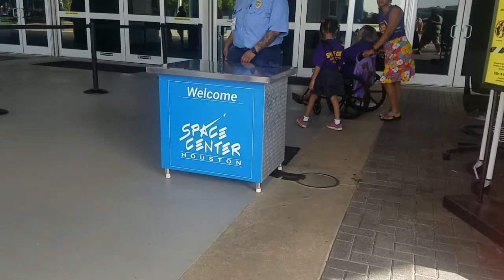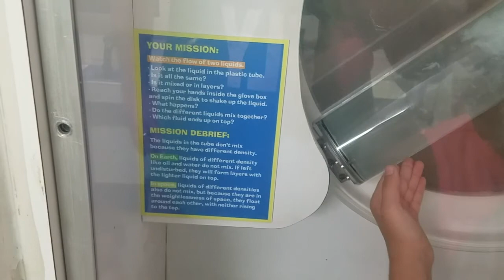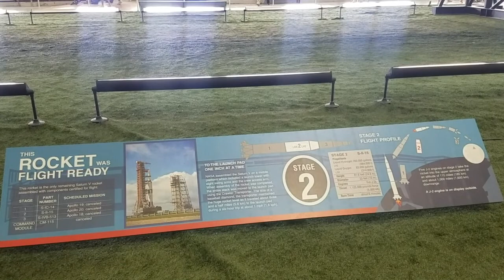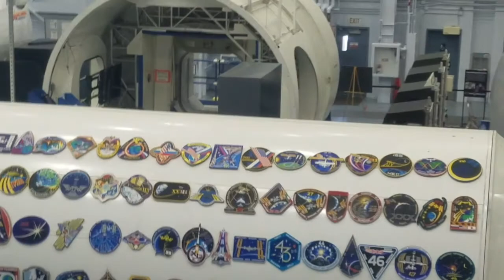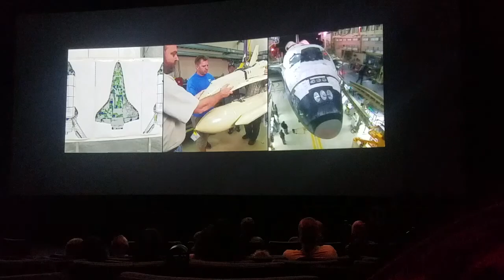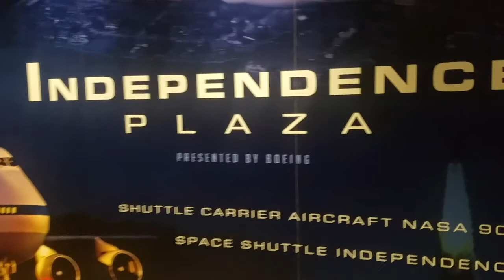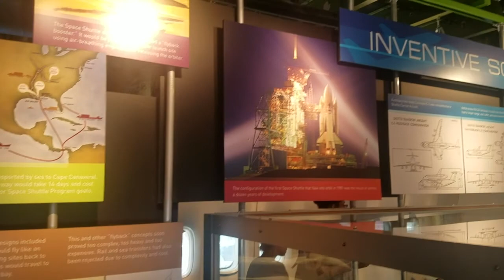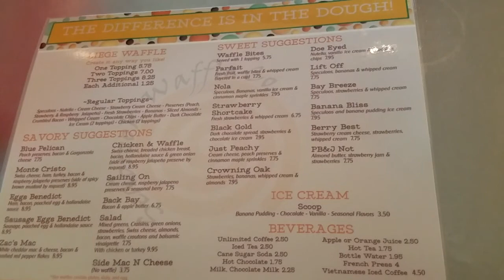Ep 73 pt IV - NASA - Space Center Houston/Johnson Space Center!!!!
In this episode, we go to Space Center Houston for the first time in ten years!!! It was an absolute blast!!! We then hit up a special little place in Seabrook for a treat! Join us!!! Part V coming up!!! Thanx for watching! The Bell... Y'all know what to do!!! :)

             Kai Engel - Smoldering
             Josh Woodward - Overthrown